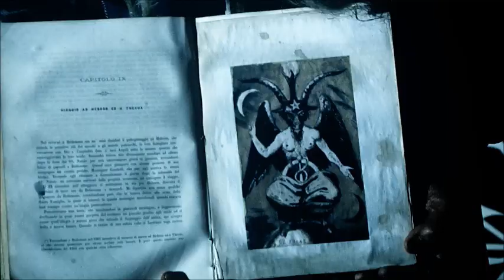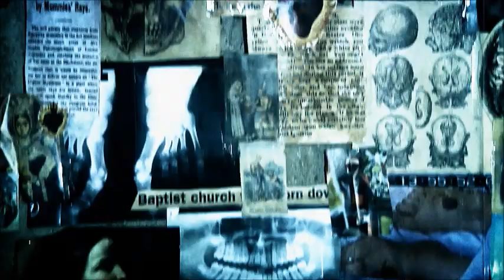Heretical - "Der Monarchristvs" Beyond Productions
- Heretical - "Der Monarchristvs" - Like this video? Come see thousands more at the Net's largest, uncensored, completely d.i.y. music video site, KrankTV.com! We've got News, Games, Contests and the stuff that we can't show on YouTube!

Artist city, country: Italy

Artist Biography: 1994: Azmeroth formed the band under the name IMMOLATOR, and in the same year they recorded the first demo-tape "DE PROFVNDIS", crude Black Metal with strong Black Thrash influences.
1995: It was released "DEMONMETAL", the second dark demo of IMMOLATOR.
1996: The band had a greater mastery over instruments and performed a new rehearsal demo "IN NOMINE REX INFERI (I.N.R.I.)". This last work also marks the band's split. Always in the same year, the band retrieved the situation by changing the old moniker into the current one HERETICAL (inspired by the song The Heretic of Possessed).
1997: It was released the first work recorded as Heretical, "SHVB-NIGGVRATH" (demo cd Self-produced).
1998: The band entered the studio to realize the first full length album "DE OCCVLTA PHILOSOPHIA" (Dark Heresy Rec.). The album was appreciated a lot by several magazines such as Metal Shock, Flash, Grind Zone.
1999: The band participated in the "Wild Compilation", produced by the fanzine "Wild'zine", with the song "Blackicon".
2000: They re-released "SHVB-NIGGVRATH" (Dark Heresy Rec.), with two bonus tracks and a new cover art.
2001: The second album of Heretical, "ARS INFERA" (DH 04 Rec), was released. Title tracks: 1666...Opera in Nero, it took soul and body, changing into a sinister video-clip. Ars Infera got so much approval to allow the band to make a mini tour in the northern Italy; but in the same year Azmeroth was hit by a dire accident, which kept him away from the scene for three years.
2002: The band participated in "Gun Blast, Into The Underground Compilation", produced by the Crash magazine, with the song "Biting Litany of Iacadiel".
2004: Heretical reappeared with "DE PRAESTIGIIS DÆMONVM" with a more compact and direct EP, more guitar oriented and less centred on keyboards, presenting, compared with previous work, a more mature band.
2007: Azmeroth joined the memorable Black Thrash Metal band SCHIZO as session live, and session guest in "CICATRIZ BLACK" (Scarlet Rec.).
2010: The band entered the studio for the pre-production of the new full-length.
2014: "DÆMONARCHRIST - DEMON EST DEVS INVERSVS" is released after a eight-year forced break, produced by Fabio Monaco at Sound Empathy Studio (Stockholm, Sweden), including 11 tracks with running time of 43:35. The latter marks a major techno-compositional evolution and manages to highlight the more brutal and atmospheric aspects of the Band.

Producer Name: Azmeroth

About The Video: Diabolic Horror Movie